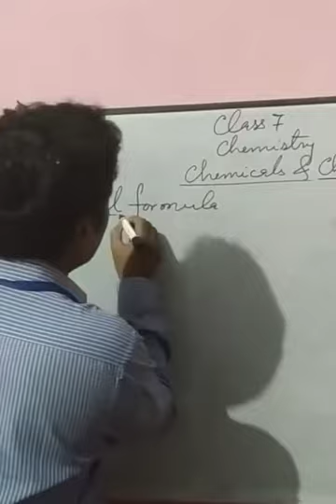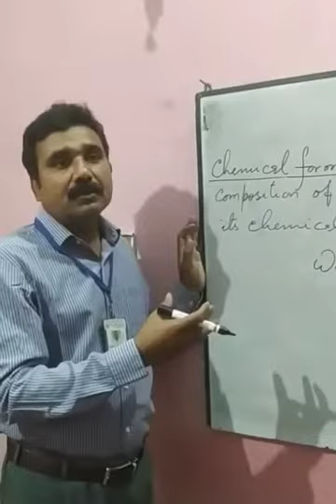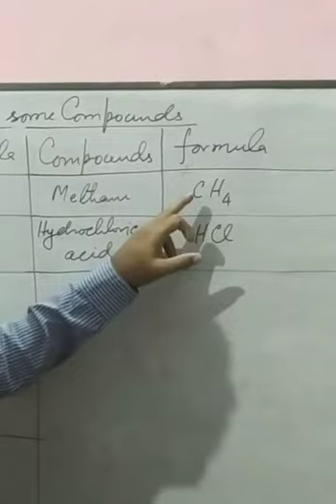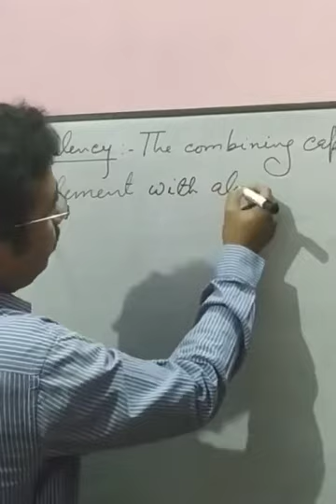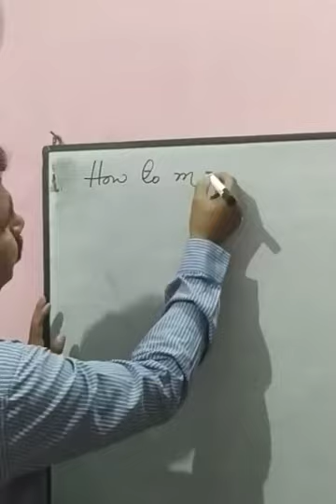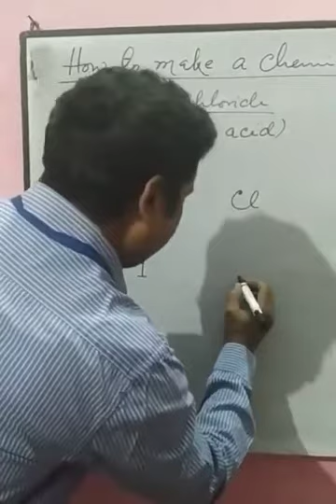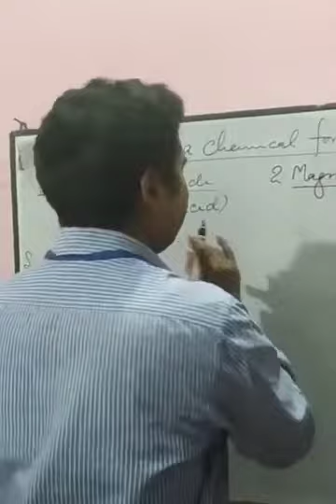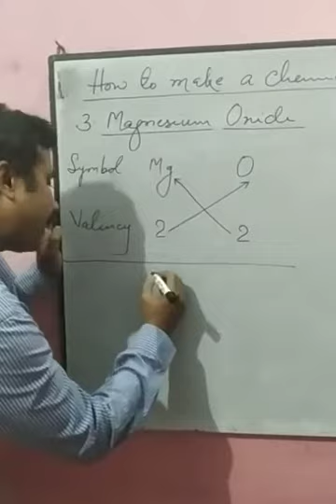Lecture_3_Class 7 ( Science Chemistry )